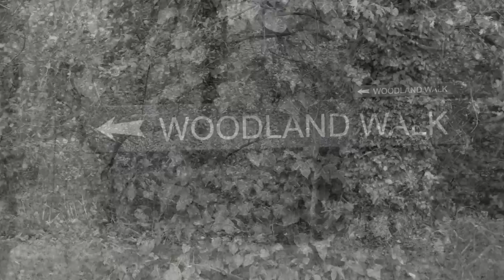The River Tone at Waterrow, Somerset, England..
In the past Waterrow was known as East and West Skirdal.
The original name is taken from the Old Norse "Skir", meaning clear, bright, pure, referring to the river and the Saxon "Dael", a valley.